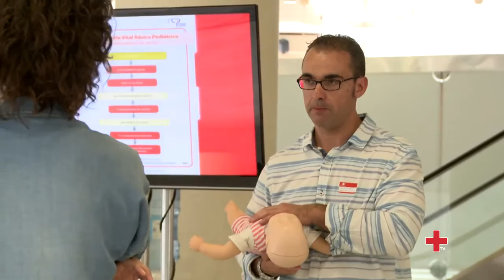Los primeros auxilios y las personas mayores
El hecho de haber alcanzado una determinada edad no significa que no se puedan aplicar primeros auxilios, y mucho menos que no se puedan aprender unas técnicas básicas que ayuden a hacer frente a una situación de emergencia.